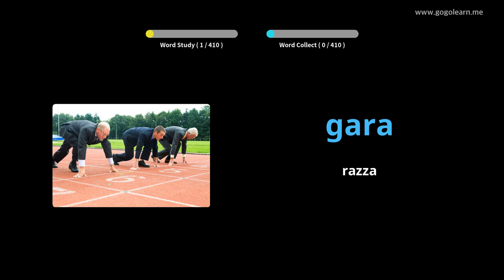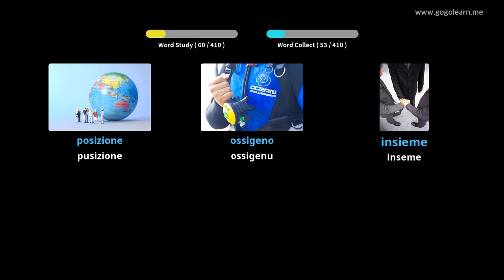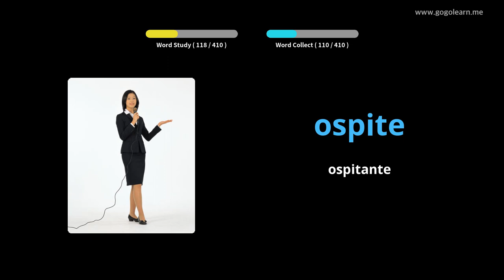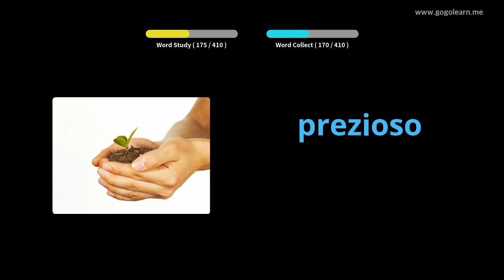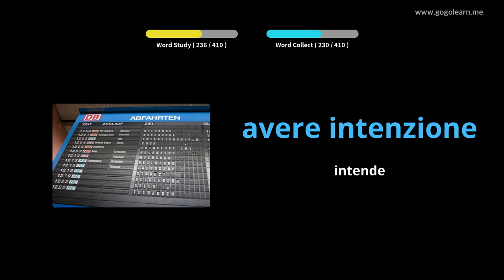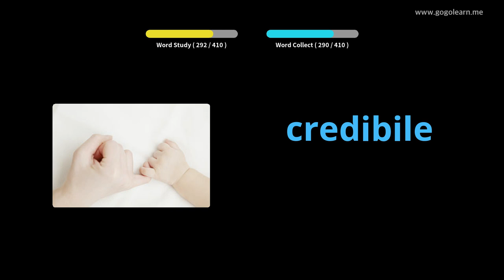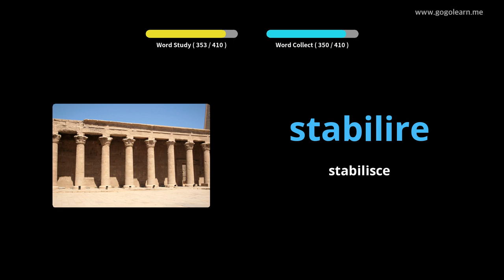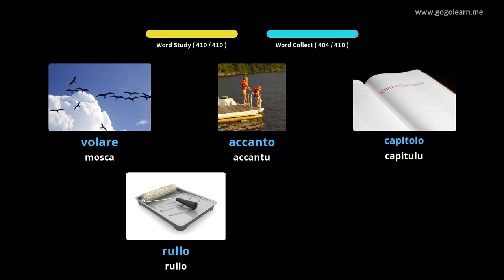Vucabulariu Italiano Scuola Secundaria 3 | Golearn